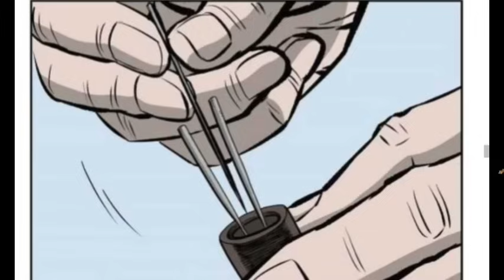Lahirnya Keturunan Keluarga Eulji...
busur adalah senjata yang mendominasi segala sesuatu yang terlihat, bahkan untuk target yang bersembunyi pada jarak yang terlalu jauh untuk dilihat oleh mata. bayangkan saja senjata yang bahkan tidak dapat Anda lihat menargetkan hidup Anda. apa yang mungkin lebih menakutkan dari itu? rezim pelatihan dari neraka dengan kakek yang brutal. perjalanan yang menyenangkan ke zhongyuan untuk mencari seorang istri. kebangkitan seorang pahlawan yang akan menjungkirbalikkan dunia murim.